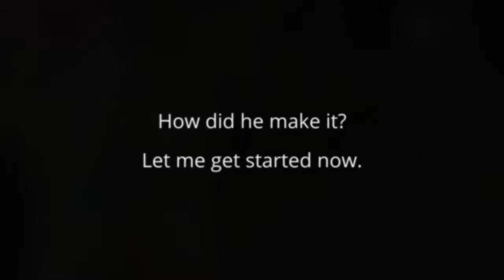7 Days of Easter - Day 5 (Hoppy)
Hydrangea card